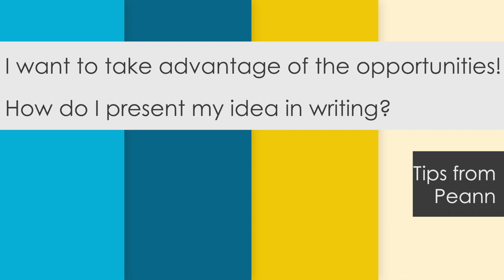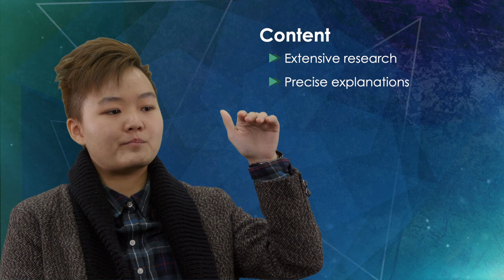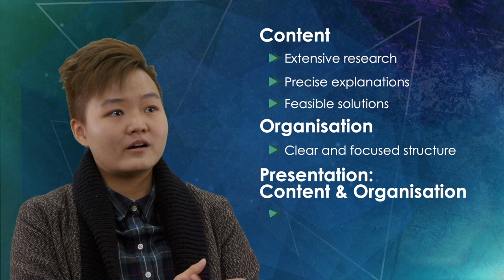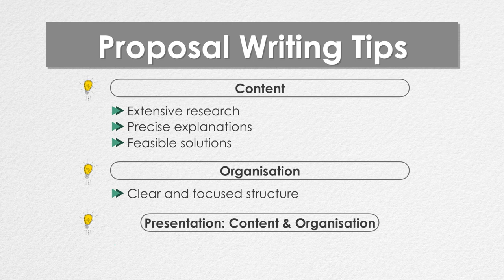Eco-Greenergy: Part 2 - Proposal Writing Tips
Proposal Writing Tips
From Proposed Ideas to Successful Products